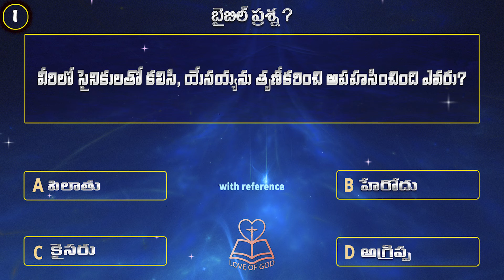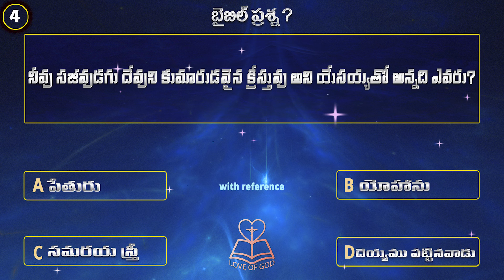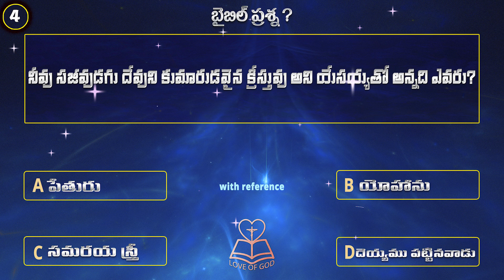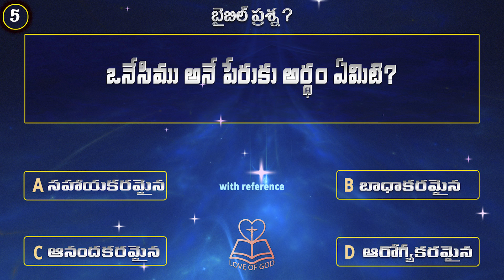Episode -89 love of god creations||daily bible quiz||Telugu Bible Quiz Love of god creations |today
Episode -89 Answer :

1: Answer : B {హేరోదు}
హేరోదు తన సైనికులతో కలిసి, ఆయనను తృణీకరించి అపహసించి, ఆయనకు ప్రశస్తమైన వస్త్రము తొడిగించి పిలాతునొద్దకు మరల పంపెను.
2: Answer : C {భక్తిగల మనుష్యులు}
అపో.కార్యములు 8: 2
భక్తిగల మనుష్యులు స్తెఫనును సమాధిచేసి అతనిని గూర్చి బహుగా ప్రలాపించిరి.
3: Answer: D {ప్రభువువారమై}
మనము బ్రదికినను ప్రభువు కోసమే బ్రదుకుచున్నాము; చనిపోయినను ప్రభువు కోసమే చనిపోవుచున్నాము. కాబట్టి మనము బ్రదికినను చనిపోయినను ప్రభువువారమై యున్నాము.
4: Answer : A {పేతురు}
అందుకు సీమోను పేతురునీవు సజీవుడగు దేవుని కుమారుడవైన క్రీస్తువని(క్రీస్తు అను శబ్దమునకు-అభిషిక్తుడని అర్థము) చెప్పెను.
5: Answer : A {సహాయకరమైన}
ఫిలేమోనుకు 1: 10
నా బంధకములలో నేను కనిన నా కుమారుడగు(మూలభాషలో-నా పిల్లయగు) ఒనేసిము(అనగా సహాయకరమైన) కోసరము నిన్ను వేడుకొనుచున్నాను.

telugu christian songs najareyuda naa yesayya,daily Bible quiz,LOVE OF GOD CREATIONS,love of god creations,love,telugu christian sons,